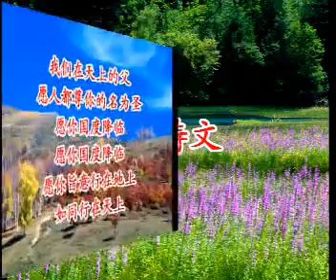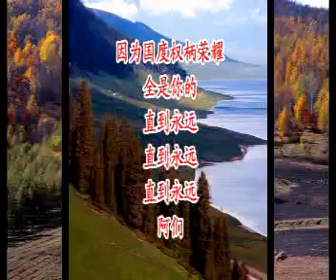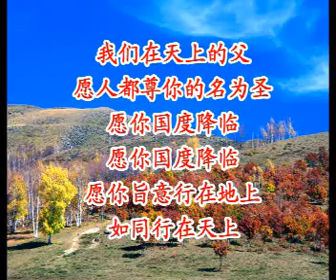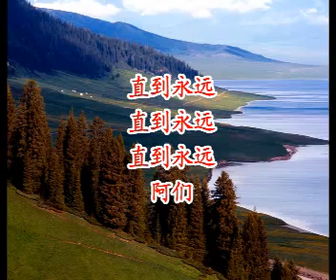22主祷文-我心旋律